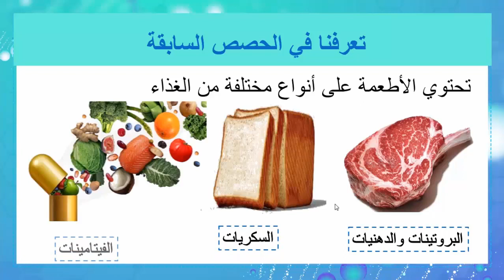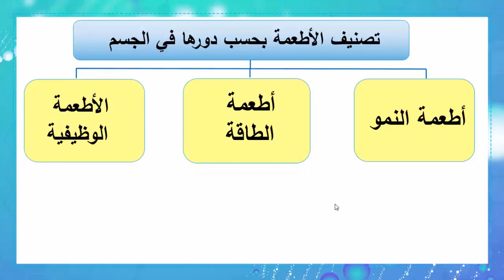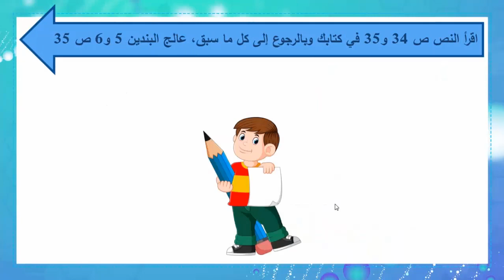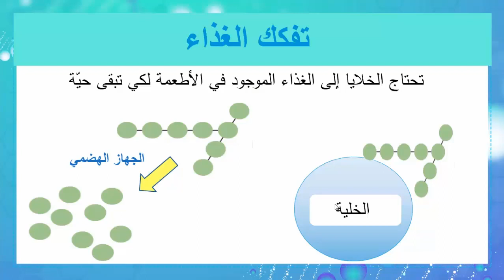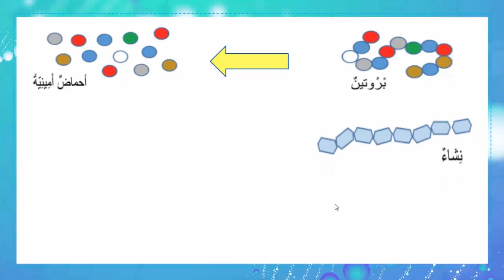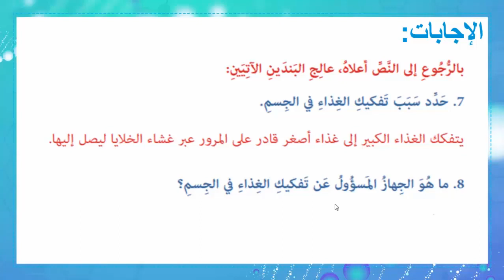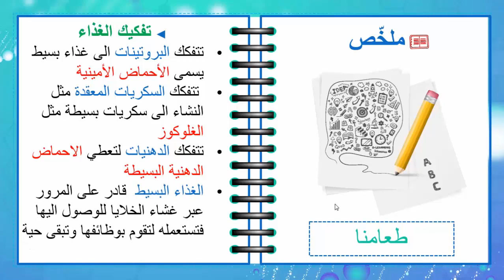فيديو 6 تصنيف الأطعمة وتفكيك الغذاء